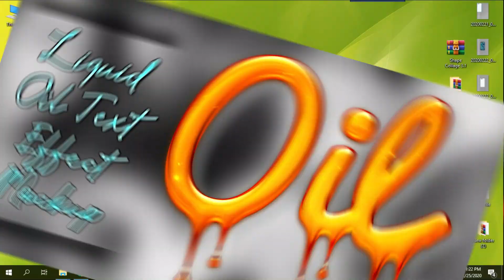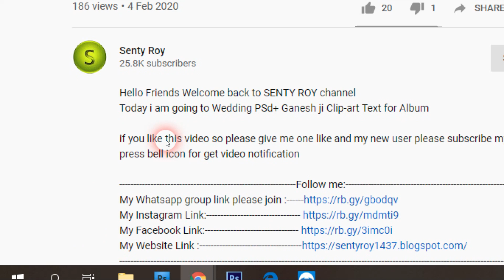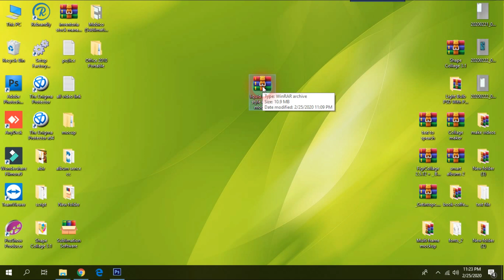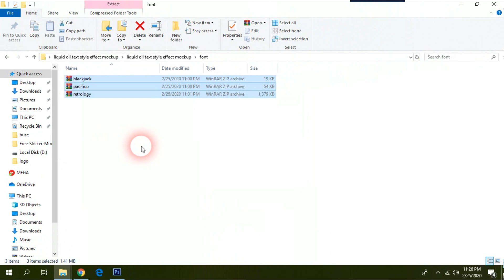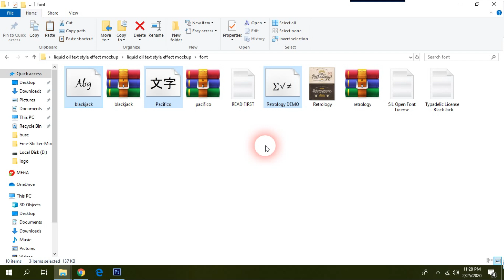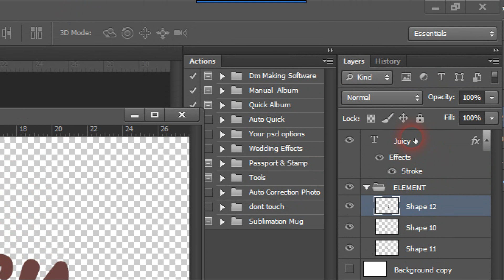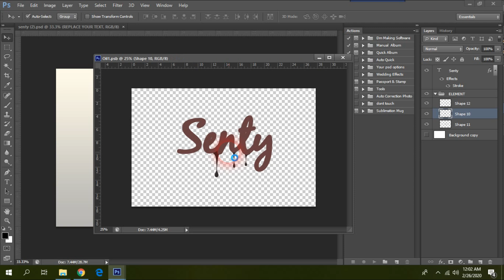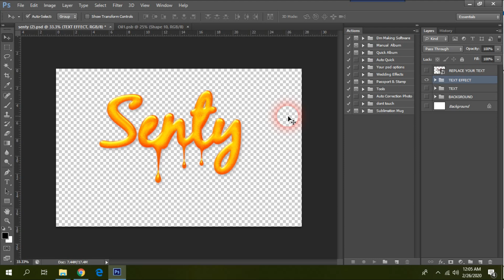Liquid oil text effect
Today i am going to Liquid oil text effect

Thankyou